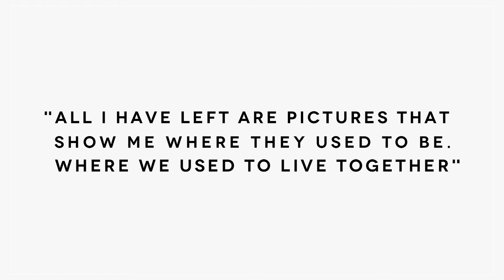"All The Lovers", a book by RitaLino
SAUNA is an independent publishing house currently linking editors, curators and artists living and working in the cities of Porto (PT), Frankfurt (DE), Berlin (DE), Barcelona (SP) and New York (US).
Directed by Studio RGB/XYZ (rgbxyz.net)
Art Direction by Studio RGB/XYZ
With Rita Lino
SAUNA 2012